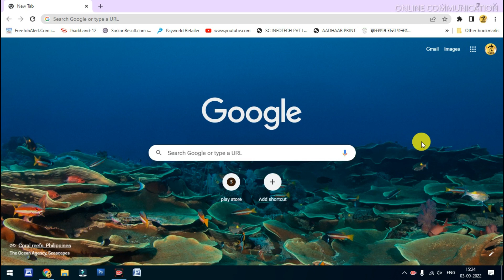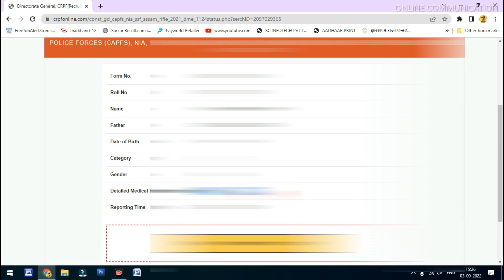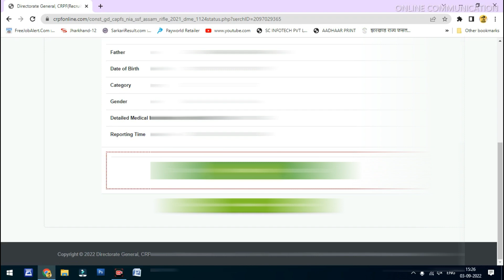SSC GD Constable 2021 DME Medical Exam Admit Card / Hall Ticket 2022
Hi
My Name is Vishwanath and Wel Come to My Youtube Channel online communication .
AAJ IS VIDEO MEIN LIVE SSC GD KA ADMIT CARD DOWNLOAD KARNE JAA RAHA HOON
 VIDEO AGAR ACCHA LAGE TO LIKE AND SHAIRE KIJYE